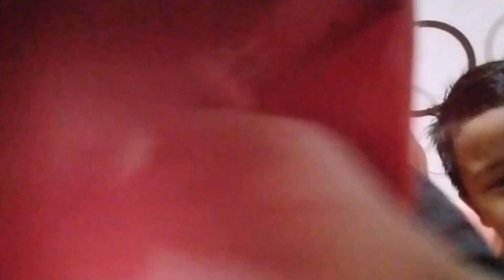♥️💦🚗💴💶💷 Liburan produktif Bersama Keluarga 💴✅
liburan produktif mencari cuan bersama keluarga

kerempongan saat rekam vidio,
Adek Razy lagi aktif aktif nya.
untuk teman2 yang sudah menonton semoga selalu sehat, lancar rezeki nya di mudahkan semua urusan usaha dan pekerjaan nya ❤️😇